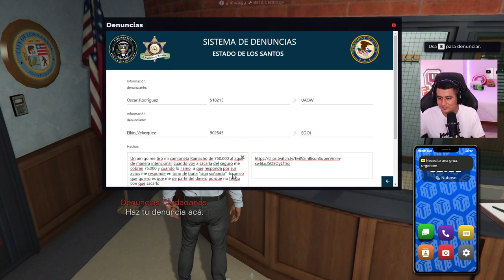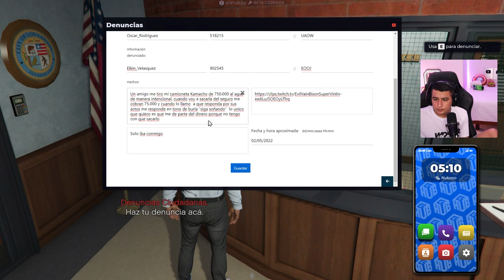¡OSCAR DENUNCIA A ELKIN POR DESTRUIR SU CAMIONETA! | GTA V ROLEPLAY #270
💻 COMPONENTES DE MI PC:
Board: ASUS ROG STRIX Z390-H GAMING
Procesador:  Intel® Core™ i7-9700K
GPU: ASUS ROG STRIX RTX2070S A8G GAMING
Disipador: NZXT Kraken M22
SSD: SAMSING 970 EVO Plus
DD: Segate Barracuda 3TB
Fuente: Thermaltake Smart Pro RGB 750W Bronce
RAM: 16 GB HyperX Predator DDR4 RGB 3200 Mhz
Gabinete: CORSAIR iCUE 220T RGB